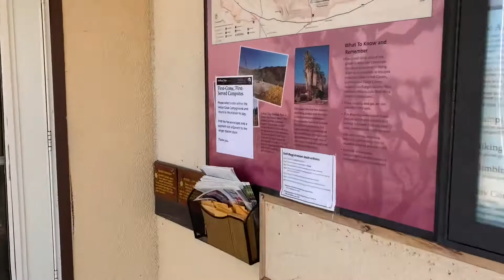Joshua Tree: Open for Wheelin’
I took my King Song 18XL to Joshua Tree. Not too many places to ride.